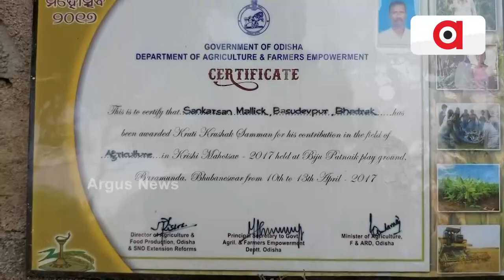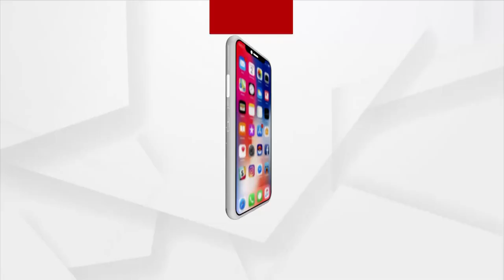Man Becomes Successful Farmer of Palmolein Cultivation in Bhadrak Even After Retirement Age